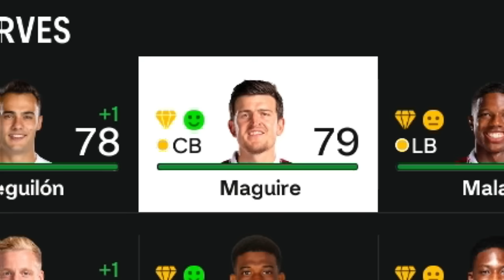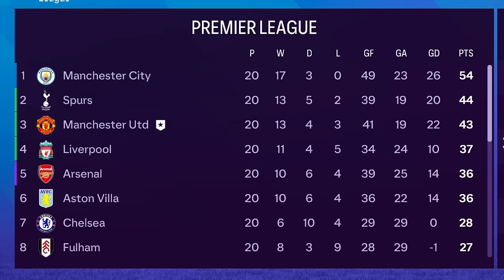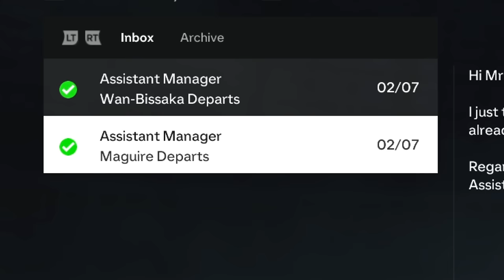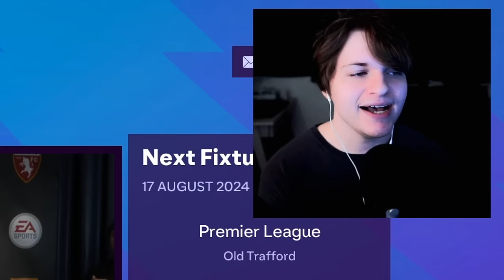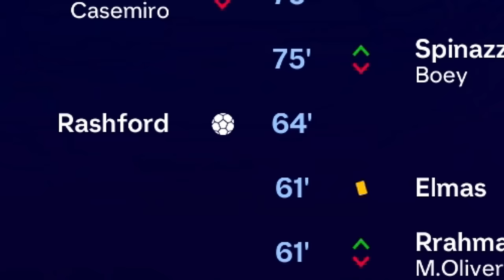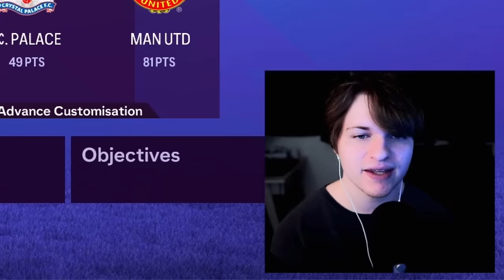I Rebuilt Manchester United... in FC 24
♦ It's time to save Man United... // FC 24 Manchester United Career Mode

♦ I Become Manager of Manchester United... our journey of making Man United the world's best team on FC 24! // EAFC 24 Manchester United Career Mode, EA Sports FC 24 Man United Career Mode EP1, I Become the Manager of Man United in FC 24, I Made Manchester United the World's best team, I Saved Manchester United. I Replaced Erik Ten Hag...